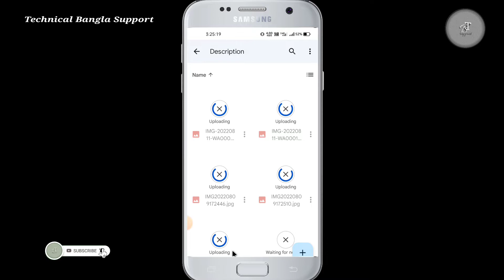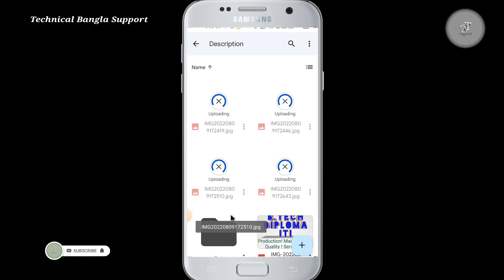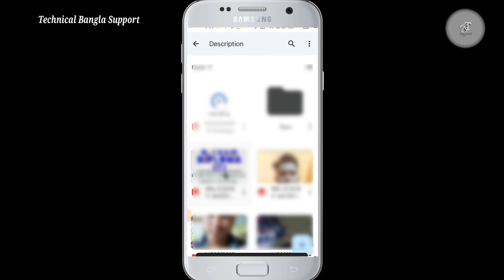Waiting for uploading error of google drive | 🤔How to use google drive🔥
I'm on Instagram as @gopal.adhikary.1. Install the app to follow my photos and videos.

waiting for uploading error of google drive how to solve waiting upload problem in google drive
How to use google drive 2022
Waiting upload problem in drive
Waiting over wifi ploading problem in google drive
how to solve waiting upload problem in google drive
How to solve upload problem in drive
Upload problem in google drive
google drive upload problem
গুগল ড্রাইভে ছবি আপলোড হচ্ছে না
গুগল ড্রাইভে কিভাবে ছবি রাখা যায়
গুগল ড্রাইভে কিভাবে নাম্বার রাখা যায়
গুগল ড্রাইভে ছবি আপলোড হচ্ছে না 2022
গুগল ড্রাইভে ছবি আপলোড হচ্ছে না কেন
গুগল ড্রাইভে ছবি আপলোড হয় না কেন
How to fix youtube upload processing
Waiting upload problem in drive 2022
Upload problem in google drive 2022
Photo upload problem in google drive
how to fix waiting upload error solved
waiting for uploading error of google drive Waiting over wifi for uploading problem

Hello friends, ❤💛💚💙💜
Wellcome to you our "Technical Bangla Support" channel. In this video I will show you how to fix photos, videos, files uploading problem in google drive. So I request  to all my friends for watching this video step by step.

This channel is technology or online related. I always try to answer all the settings of Android phone , online tips & tricks, unboxing & review,  YouTube tips & tricks etc. The general people can learn something new from this channel. I will try to upload a new video on this channel everyday. If you get any problems of Android phones settings so please comment me on the comment section. I will try to solve your problems.